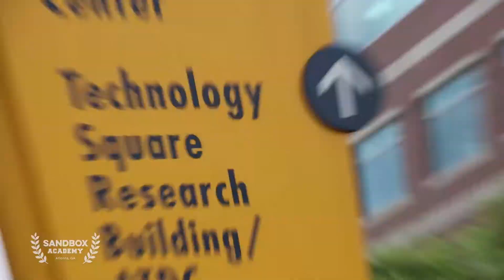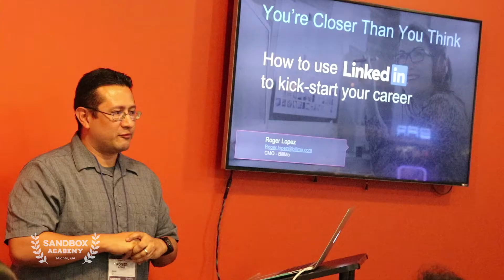Sandbox Academy Summer 2017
The Sandbox Academy helps students level up through hands-on life skills workshops, mentoring sessions with top notch leaders from various industries, and the chance to meet Tech Square folks through small-scale community events. Here's a journey through the Summer 2017 Cohort of Sandbox Academy, told from the perspective of the 30 students who took part.